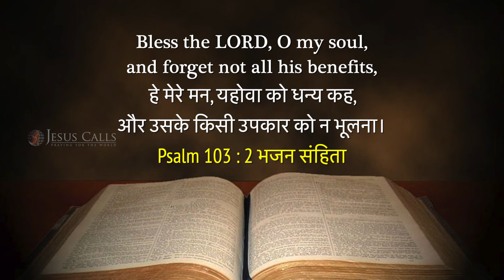A Thanksgiving Prayer | Samuel Dhinakaran | Jesus Calls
Join Samuel Dhinakaran in giving thanks for the countless miracles in your life! Share your testimony and celebrate God's goodness with us. Let's praise Him for His faithfulness!